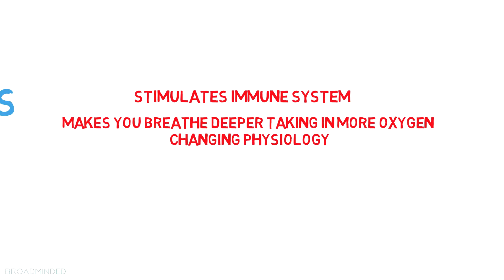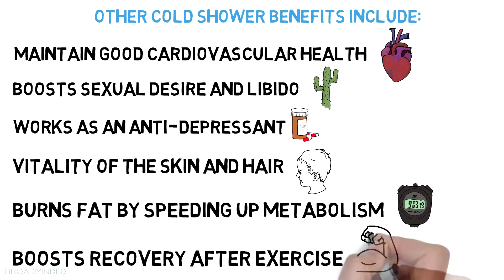How Cold Showers Effect Testosterone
In this video we talk about the benefits of cold showers.

taking cold showers benefits the mind and body in a variety of ways. it stimulates your immune system, increases mental fortitude by going through discomfort, makes you breathe deeper taking in more oxygen, changes physiology and boosts recovery.

The secret is to keep the testicles at the ideal temperature. These reproductive organs have a temperature that is slightly lower than your average body temperature.

This is the reason why the testicles hang outside the body, in a separate pouch. It is proven heating the testes will lower testosterone production.

this also reduces volume of semen and impacts sperm count which can lead to less sexual function.

Cold water effectively brings down the temperature in the testes and boosts testosterone production, it also increases fertility and raises sperm count up to 5 times!

Other cold showers benefits:
Maintaining good cardiovascular health
Boosts sexual desire and libido
Revigorates and induces well-being
Works as an anti-depressant
Vitality and glaze of the skin and hair
Can burn fat
Cold showers boost recovery after exercise